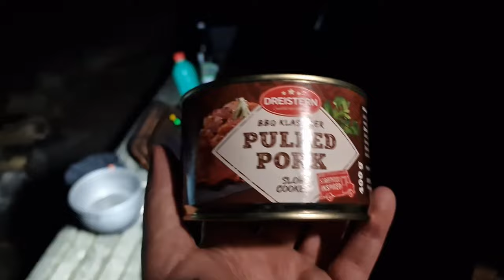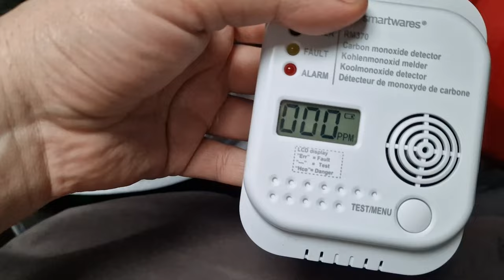Ape 50 Tour mit Schlimmen Ende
AMAZON WUNSCHLISTE  ( Unsterstütze meine Reisen mit zb 2Takt Öl )